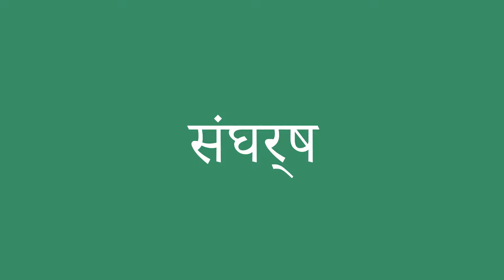संघर्ष इंग्लिश में क्या है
संघर्ष को अंग्रेजी में सही तरह से कैसे बोलें। ध्यान से सुनो।
संघर्ष का हिंदी से अंग्रेजी में सही अनुवाद क्या है?आप अमेरिकी व्यक्ति की यरह बोलिए।